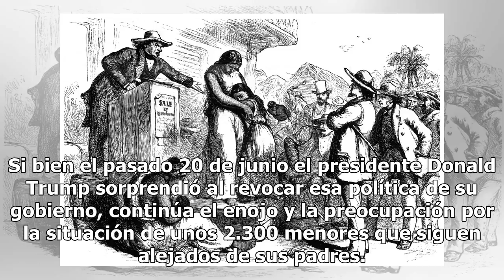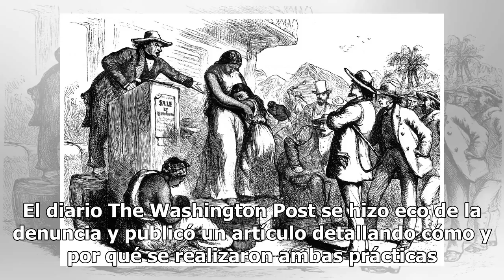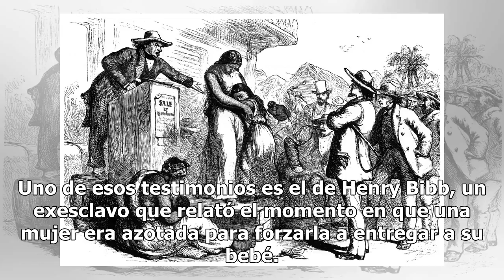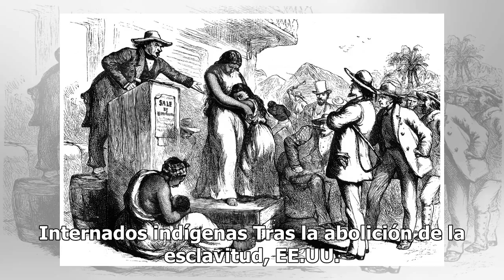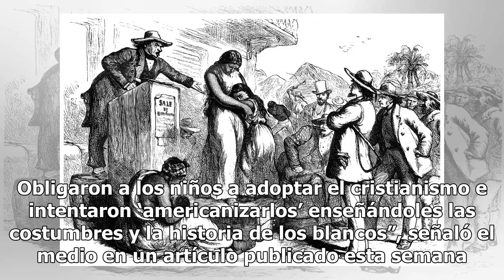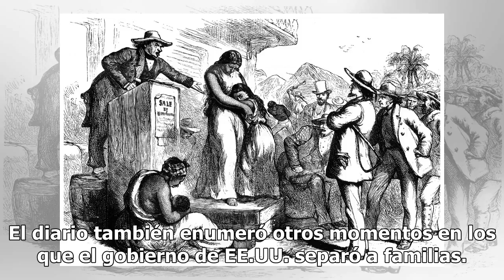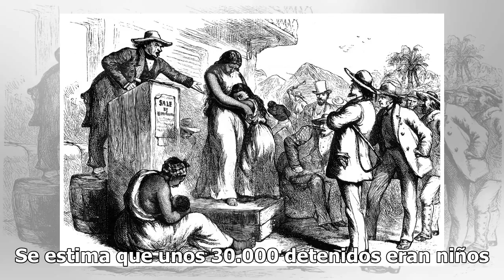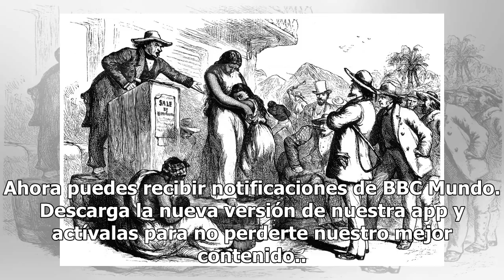Separar a niños de sus padres: la práctica que EEUU ya había hecho antes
En las últimas semanas causó enorme indignación mundial la política migratoria de Estados Unidos de separar a niños de sus padres cuando estos intentaban pedir asilo o ingresar de forma ilegal a ese país. Si bien el pasado 20 de junio el presidente Donald Trump sorprendió al revocar esa política de ...